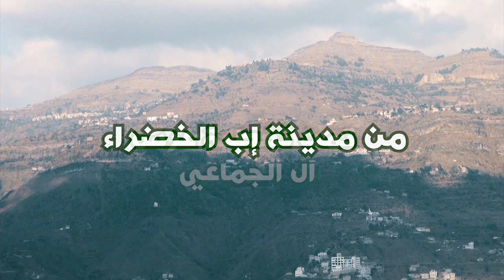شاهد اقوى ثنائي - تشرين + صلاح الاخفش | من وسط جبال إب الخضراء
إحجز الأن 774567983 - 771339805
معامل تشرين للتصوير الرقمي
تصوير البرامج التلفزيونية
تصوير وانتاج اعمال المشاهير
تصوير الاعراس والمناسبات وكافة الفعاليات باحدث الكيمرات و وحدات المونتاج 4k
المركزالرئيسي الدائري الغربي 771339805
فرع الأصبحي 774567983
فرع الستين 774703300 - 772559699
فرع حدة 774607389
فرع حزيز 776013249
فرع عمــران شارع صنعاء 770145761
فرع عمران شارع الجامعة 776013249
نتشرف بزيارتكم لنا عن طريق الراوبط التاليه